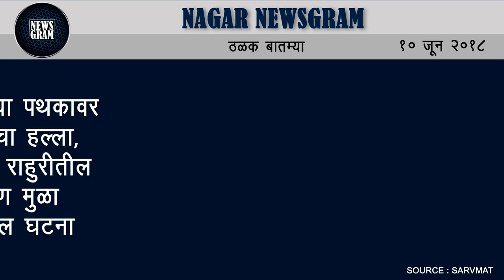Nagar Newsgram | Nagar News | Today's News Headlines | 10 June 2018